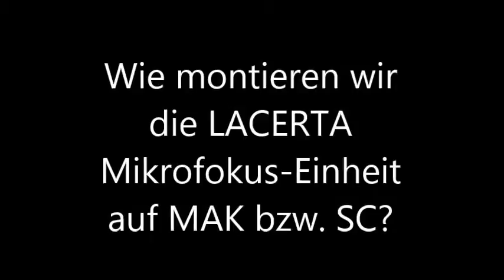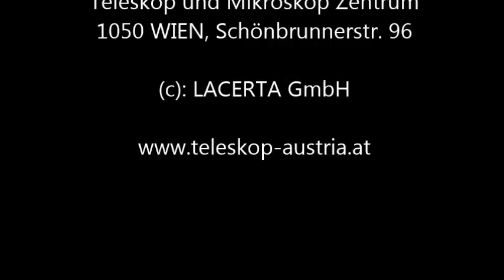Mikrofokus auf Maksutov or SC montieren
LACERTA 1:10 Untersetzung für SkyWatcher MAK150, MAK180, oder für Celestron SC8, SC9. Anleitung als Video